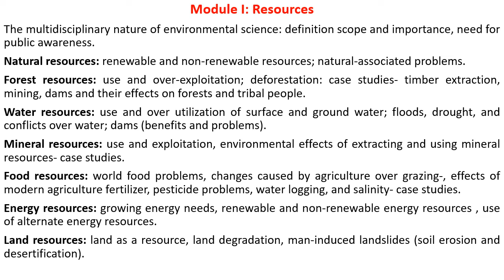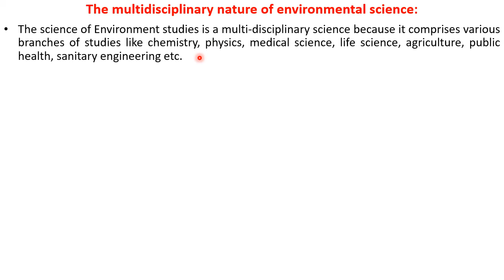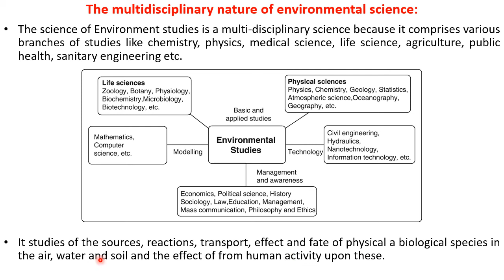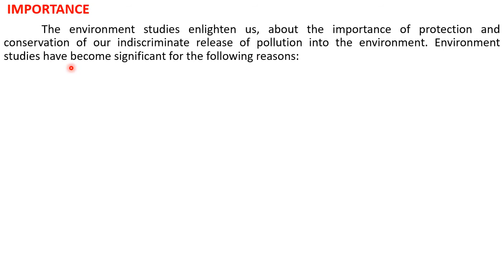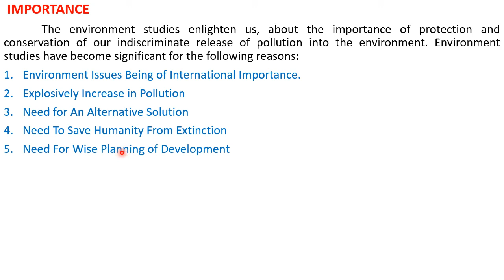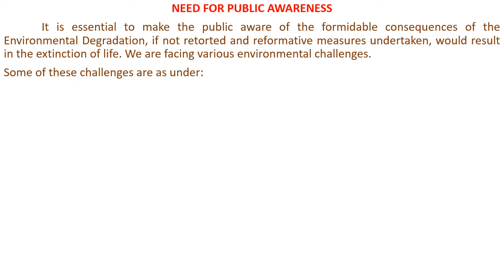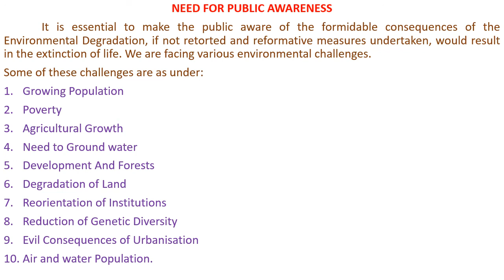Multidisciplinary nature of environmental science: definition,importance,need for public awareness.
The multidisciplinary nature of environmental science: definition, importance, need for public awareness.